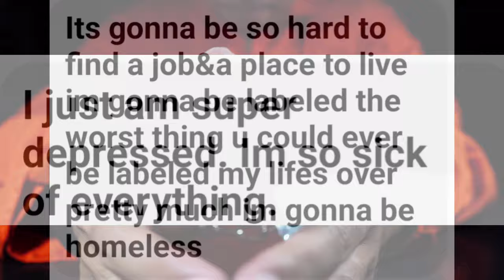NEW Kegan Kline chirps from jail - Pre-Trial postponed AGAIN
The start of the new year is not going so well for Kegan Kline as he recently described from the Miami County Jail this week